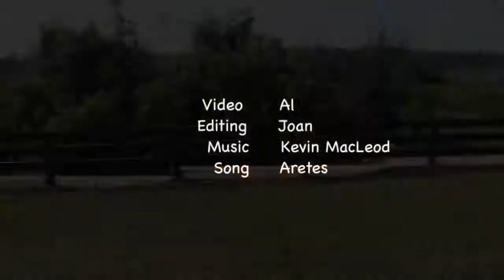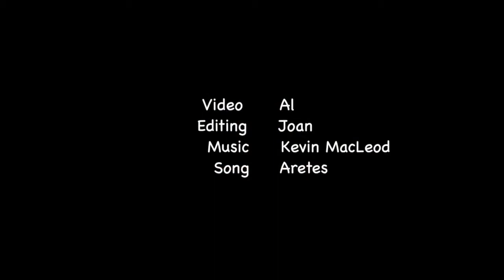The Villages Chapter 2016 Native Yard Tour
See examples of HOA-approved landscaping using native plants.